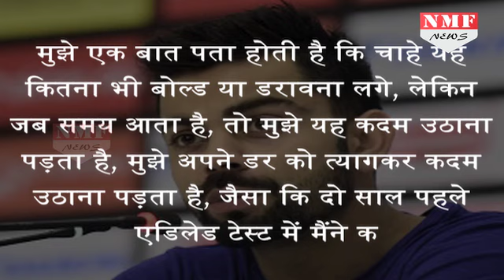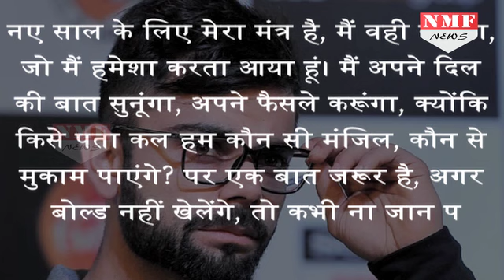Virat Kohli ने Youth को दिया ये Message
Team India skipper Virat kohli said that it is his hard work and dedication towards sports which made him successful.